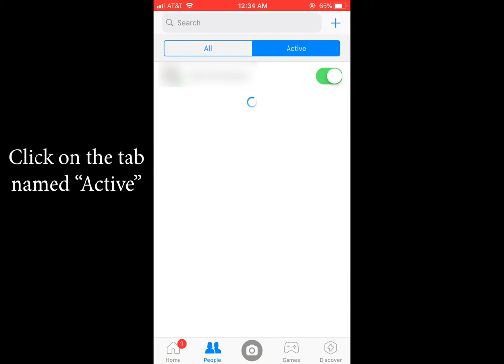How to appear offline on Facebook Messenger